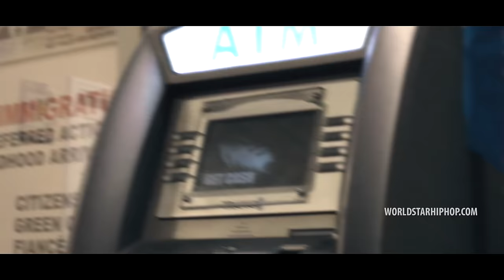SOB X RBE & Shoreline Mafia "Da Move" (WSHH Exclusive - Official Music Video)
Watch the official music video for "Da Move" by SOB X RBE & Shoreline Mafia.

Northern Cali meets Southern Cali as SOB X RBE teams up with LA’s Shoreline Mafia!